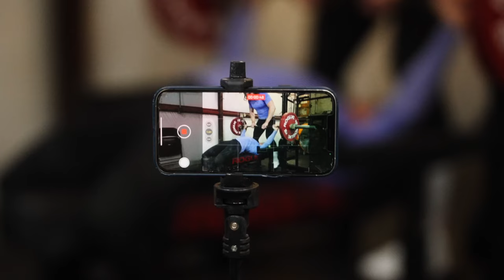HEAVY DEADLIFT BENCH | 21 weeks out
Join me on an inspiring behind-the-scenes journey as I prepare for the American Pro 2 competition. With just 21 weeks remaining, witness the sacrifices, determination, and relentless pursuit of strength as I strive to break records and become the strongest powerlifter I can be. Get ready to be inspired as we embark on this extraordinary quest together. Don’t forget to like and turn on your post notification 🔔 so you don’t miss any uploads!

Gymshark Code: Nabil